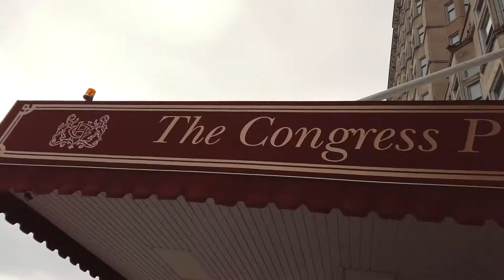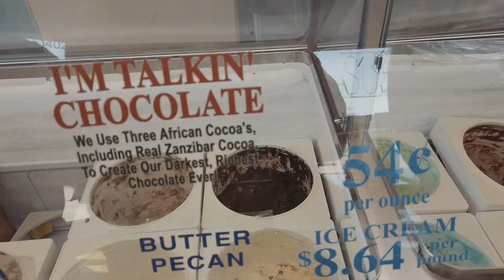Kodiak High School Orchestras Wisconsin Trip